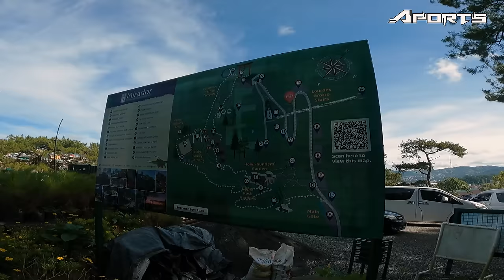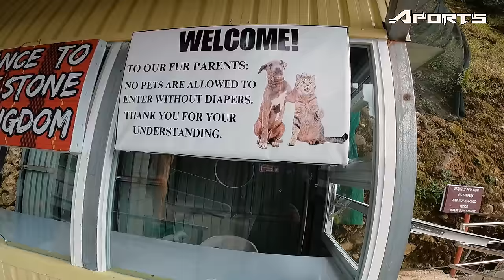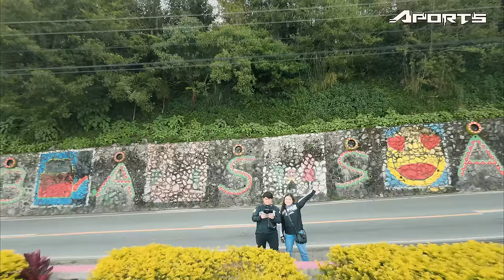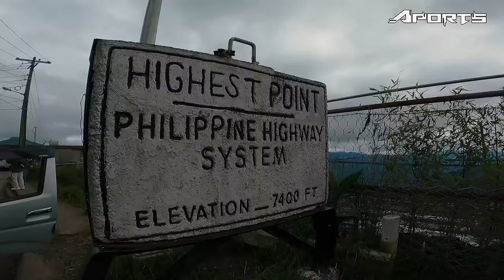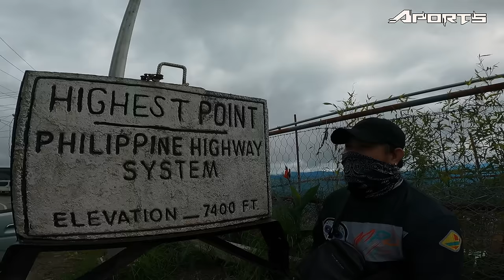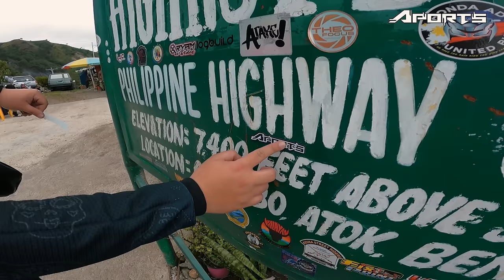Isa sa PINAKA MATAAS at DELIKADO na KALSADA sa Pilipinas | Atok, Benguet - Halsema Highway | APORTS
What's up mga Aports! Nagmotor tayo sa Baguio kasama si Babe at binisita natin ang Mirador Heritage Eco Park at ang Igorot Stone Kingdom. After nun, dumirecho tayo sa Former Highest Point in the Philippine Highway System na matatagpuan sa Atok, Benguet.

Ang sarap talga magpunta ng Baguio dahil sobrang lamig ng panahon at hindi nakakapagod magmotor ng magmotor. Panoorin nyo hanggang dulo! SOLID ride again!

APORTS EQUIPMENTS 📷:
✔GoPro Hero 8 (Helmet Cam)
✔GoPro Hero 9 (Vlogging)
✔DJI Mavic Air 2 (Aerial Shots)

MY MOTORCYCLE:
🏍️HONDA ADV160